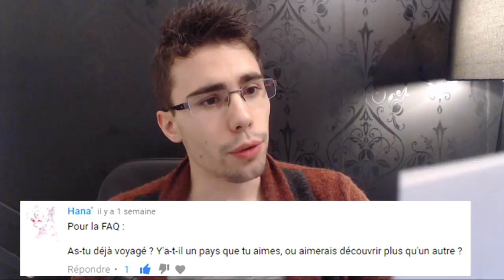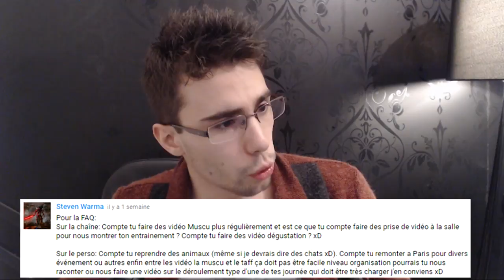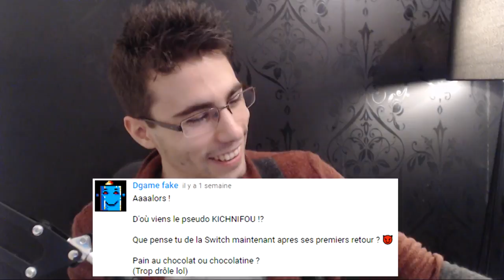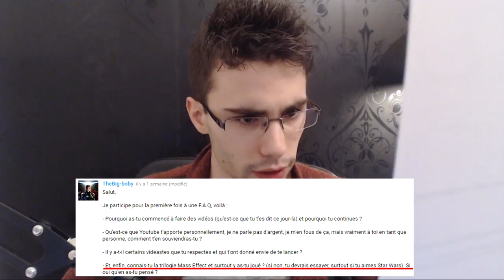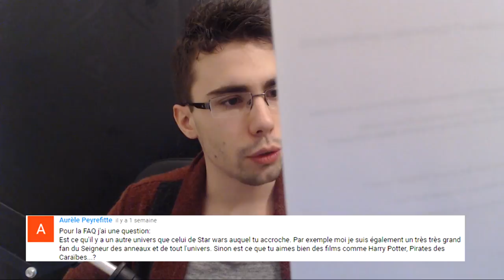[KICHNI] F.A.Q. 1000 ABONNES : Vie Perso | L'origine de mon pseudo ??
Skype : Kichnifou

C'est partit pour la FAQ des 1000 abonnés !

On commence par les questions qui concerne ma vie perso.

Saurez-vous enfin l'origine de mon pseudo "Kichnifou" ? :p